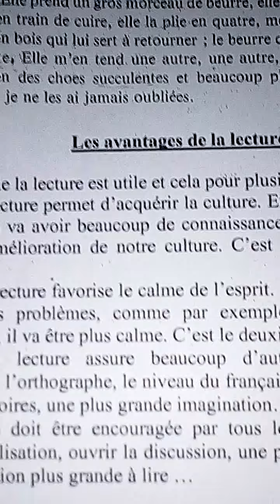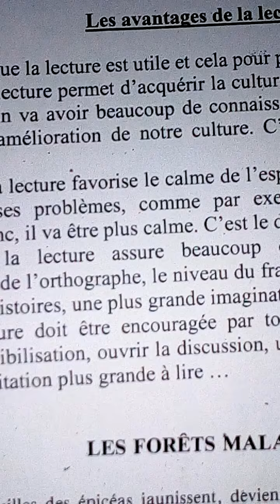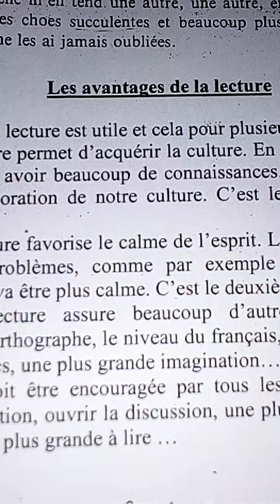lecture:les avantages de la lecture